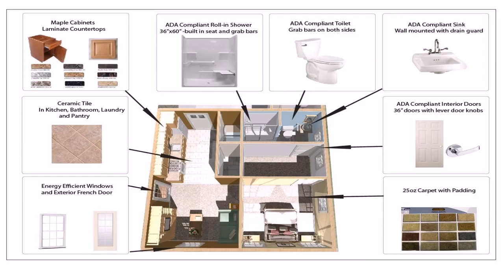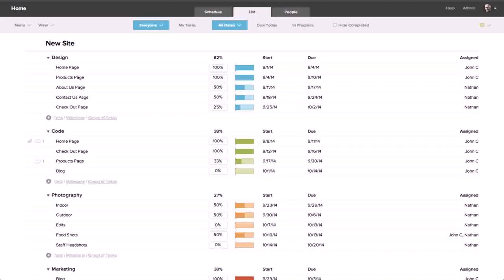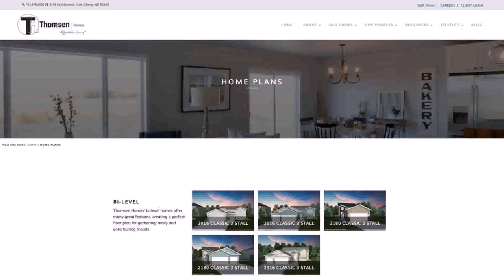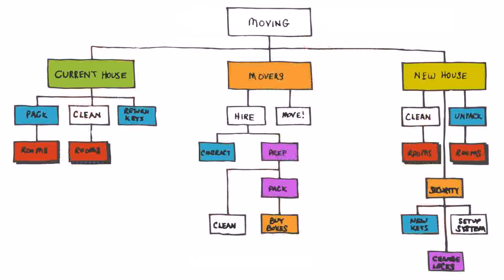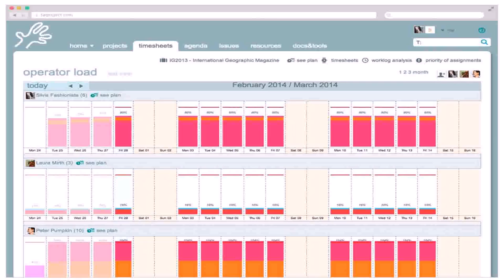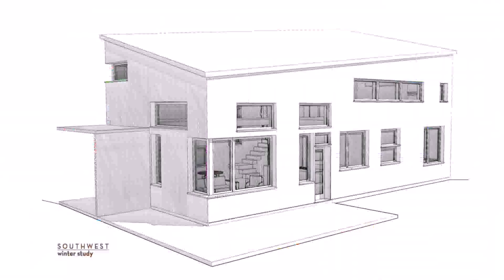Home Plan Project Design Resources - DaddyGif.com (see description)